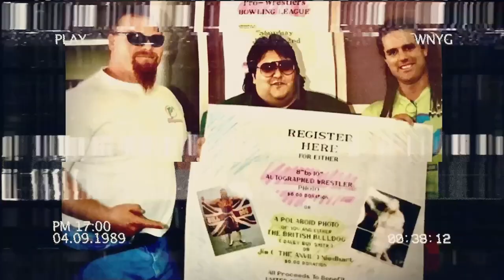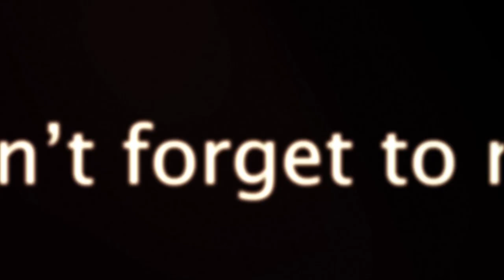Pro Wrestling Spotlight Rewind Episode 5 - May 7th 1989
Welcome to episode 5 of Pro Wrestling Spotlight Rewind - where we look back at classic shows from the archives of John Arezzi, going back to the very early days of pro wrestling talk on the radio. On this episode - we will review show #5 show which aired on 1440 WNYG in Babylon, NY on May 7th, 1989.

 The Power Twins  are in-studio while the NWA Wrestle War 1989 pay-per-view takes place! Also, classic audio with Captain Lou Albano, The Iron Sheik, Mike Rotundo, George Napolitano and more! And the Power Twins "shoot" on the Unpredictable Johnny Rodz!

The debut phone call with Joey from Babylon "The Dean of Wrestling" Plus the phone callers start to revolt against The Power Twins, live NWA reports from the listeners, Unmerciful taunting of a studio guest Marty Pereira  and much more!

Jam packed with lots of historic firsts and lots of laughs!

Host - John Arezzi

Co-Host and Creative Director - Marsh

Instagram.com/johnarezzi

2024 Alexander Media Services, LLC